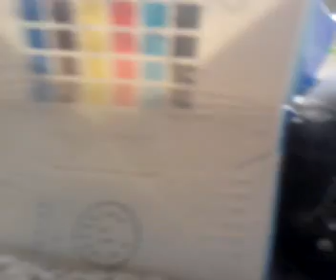Sky Watch and a little chat!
Clouds, some blue sky visible!, what's growing in the house, and in the jar (melted snow 4)